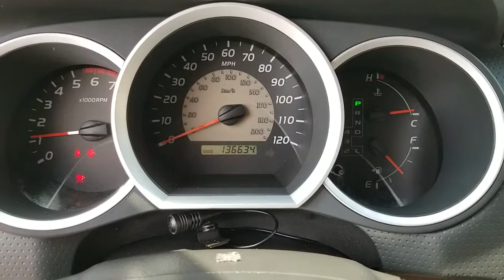2007 Toyota Tacoma Access Cab V6 4x4 SR5 - Cooper Motors McHenry, IL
BRAND NEW FRAME! New control arms, lower ball joints, brake lines, the list goes on!

Like with most of our inventory, a STANDARD WARRANTY applies to this truck.

ALL PRICES ARE CASH PRICES AS ADVERTISED. WE OFFER FINANCING FOR EVERYONE